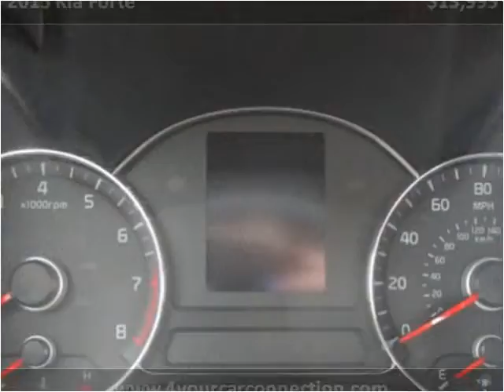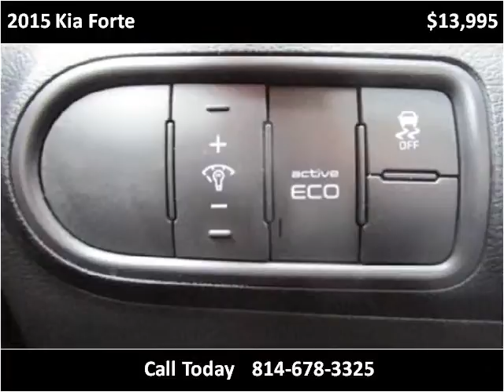2015 Kia Forte Used Cars Cranberry PA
This 2015 Kia Forte is available from 4 Your Car Connection.